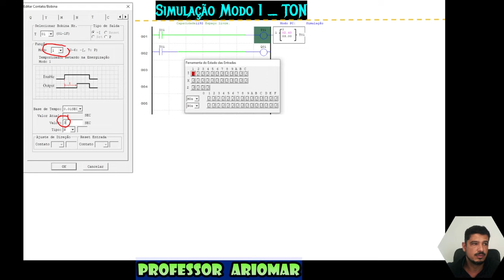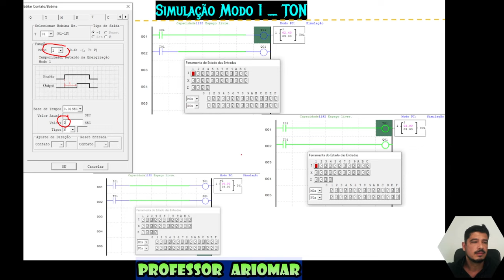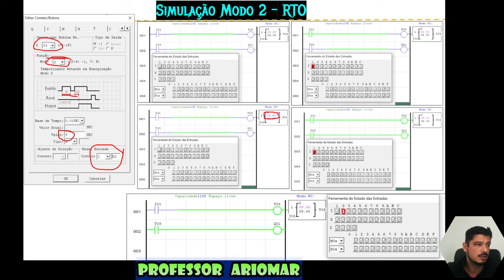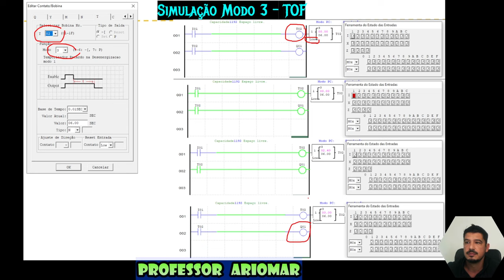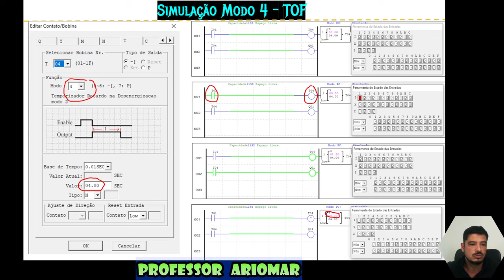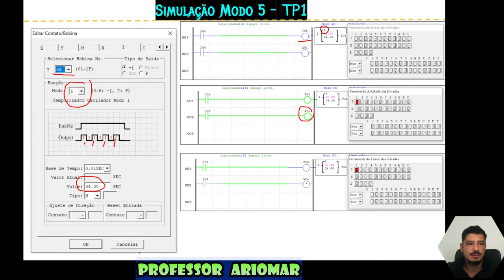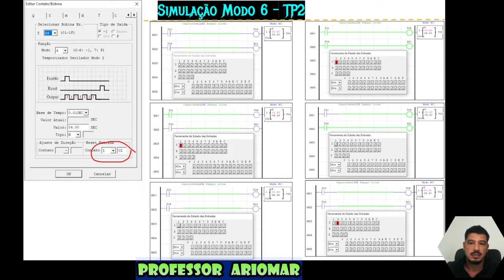Programação de Temporizadores em LADDER, parte 03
Alô você!!!
TERCEIRA PARTE
𝑽𝒊́𝒅𝒆𝒐 𝑨𝒖𝒍𝒂 𝒅𝒆 𝑷𝒓𝒐𝒈𝒓𝒂𝒎𝒂𝒄̧𝒂̃𝒐 𝑳𝒂𝒅𝒅𝒆𝒓 𝒄𝒐𝒎 𝑪𝑳𝑷 𝑪𝑳𝑰𝑪-02 𝑾𝑬𝑮.

🆃🅴🅼🅰: 𝑇𝑒𝑚𝑝𝑜𝑟𝑖𝑧𝑎𝑑𝑜𝑟𝑒𝑠 𝑛𝑎 𝑎́𝑟𝑒𝑎 𝑑𝑒 𝑎𝑢𝑡𝑜𝑚𝑎𝑐̧𝑎̃𝑜 𝑐𝑜𝑚 𝑢𝑠𝑜 𝑑𝑒 𝐶𝑜𝑛𝑡𝑟𝑜𝑙𝑎𝑑𝑜𝑟 𝐿𝑜́𝑔𝑖𝑐𝑜 𝑃𝑟𝑜𝑔𝑟𝑎𝑚𝑎́𝑣𝑒𝑙.

Apresentando alguns comandos de fácil compreensão, em que todos poderão aprender.